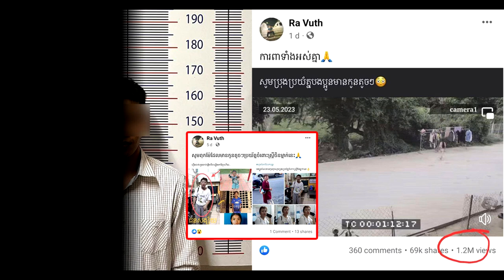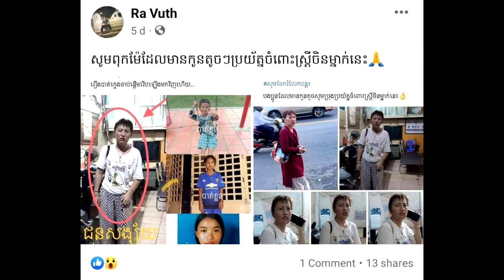ចង់ល្បីផេក!! យកវីដេអូ មកកាត់តអំពីការចាប់ក្មេងវះក្រលៀន ត្រូវបានសមត្ថកិច្ចឃាត់ខ្លួន បញ្ជូនទៅតុលាការហើយ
សូមអធ្យាស្រ័យ

ចំពោះការមិនបានតប ខំមិនបានគ្រប់គ្នា

Ms Socheata